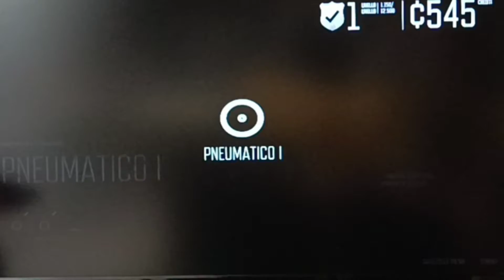distruggiamo i nidi di zombie ( DaysGone Ep 3 )